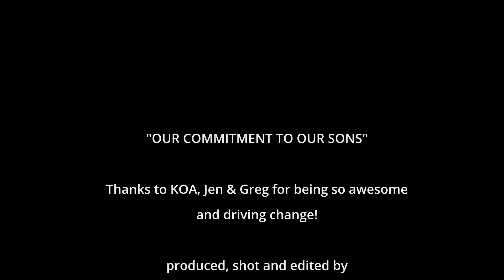Klinefelter Syndrome: Our Commitment To Our Sons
Jen is a mother of a two-year-old boy named Koa diagnosed with 47XXY/ klinefeltersyndrome in utero. After a traumatic diagnosis, Jen and her husband Greg have opened up about Koa's extra X.

Klinefelter syndrome, also known as XXY, is men's most common chromosome condition. It affects 1-650 males stated by the NIH, though we believe this condition affects many more. Men and boys diagnosed with klinefeltersyndrome are "hiding in plain sight" as the diagnosis shows no physical traits visual to the public eye.

Living with XXY became a Non-Profit 501(c)(3) charitable organization on November 6th, 2019